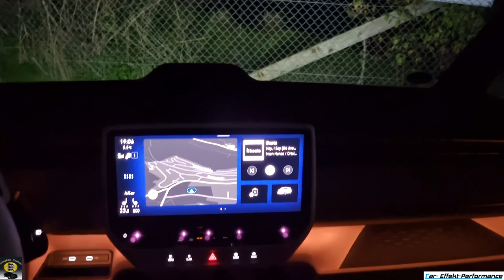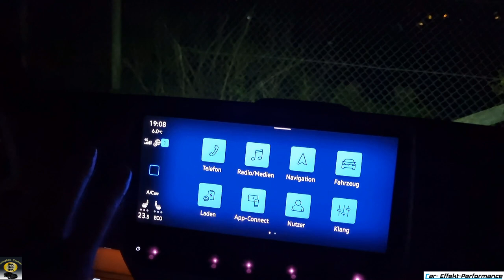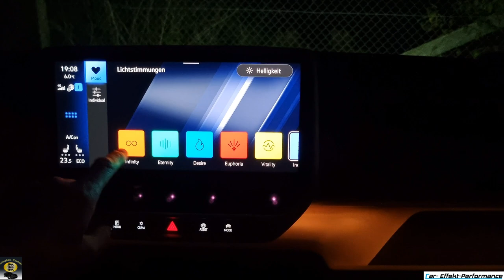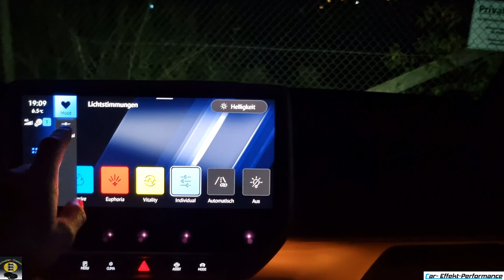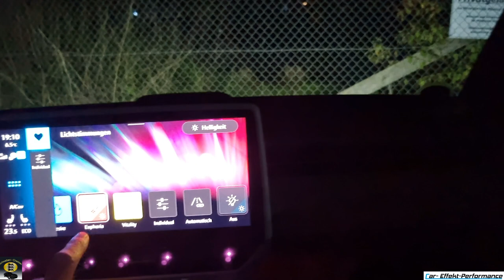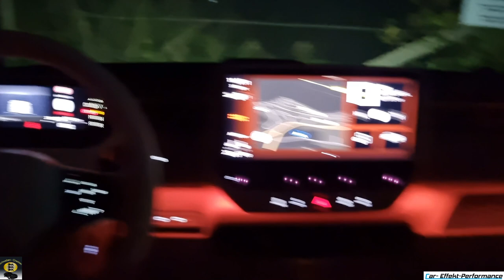VW ID. Buzz Ambientebeleuchtung, Innenraumbeleuchtung, Armaturenbrett Licht, Ambient lighting, 30 F.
Bereitgestellt vom Autohaus Weeber Leonberg
Zusatzausstattung 30 Farben ID. Buzz Darstellung, Nachbeleuchtung

Beschichtungs-Partner Car-Effekt-Performance
Sportwagen Lackveredelung "Klasse statt Masse"

Sportwagen Vermietung (M4GTS, M4CS, X6M Competition, B6 Alpina Cabriolet, Audi RS3 8Y, M8 Competition Gran Coupe, E9 3.0L CSL Breitbau 1972)
Elektromobilität Stützpunkt Servicepartner Electrify GmbH (Bieliefeld). Größter Servicepartner in Süddeutschland...Spezialist für AHK Renault ZOE. Event-Hängerle Espresso/Champagner-Bar